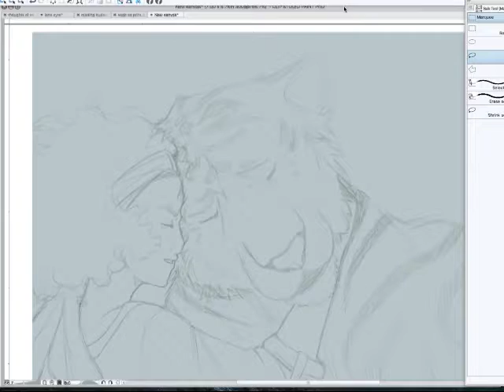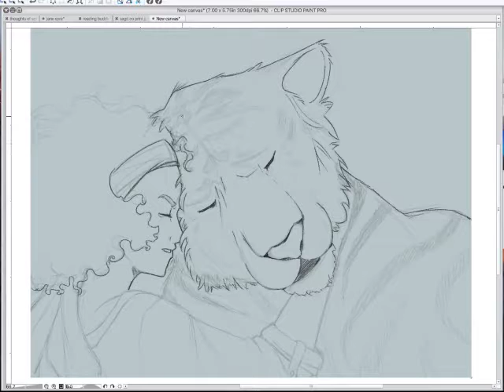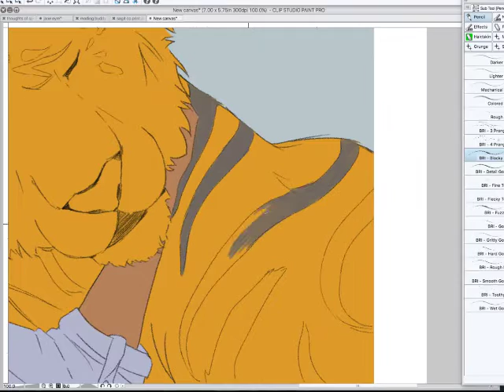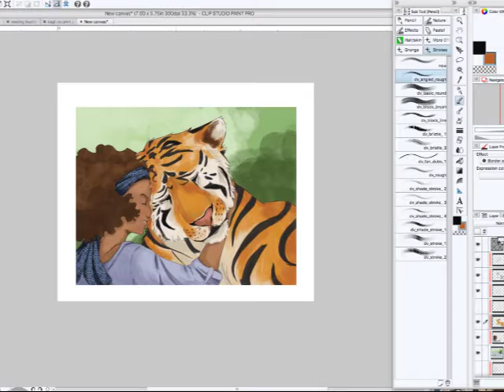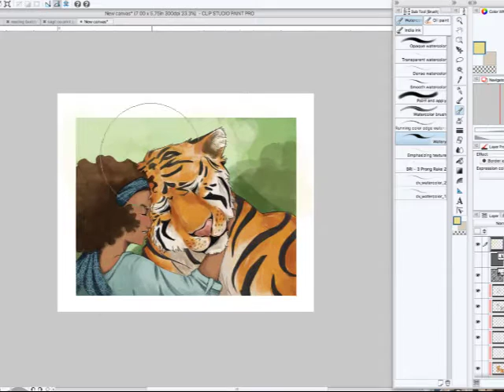Tiger Speed Painting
My first speed painting!
I'm using Manga Studio 5 and the music is Frederic Chopin's Fantasy-Impromptu.